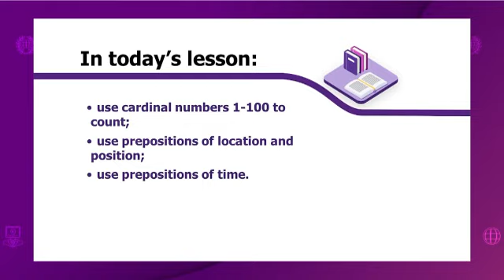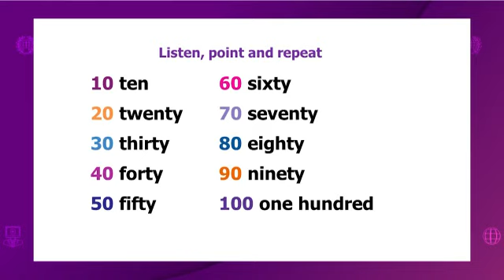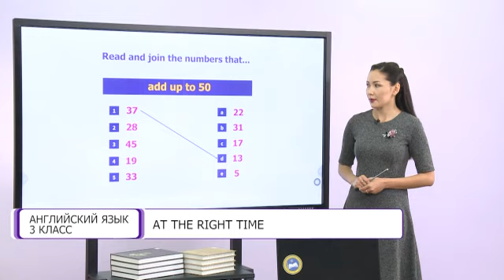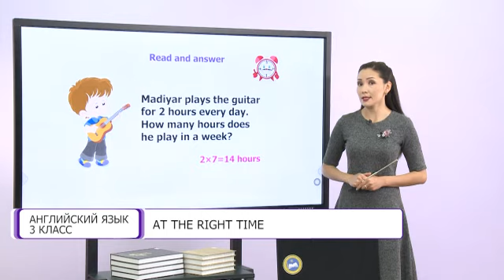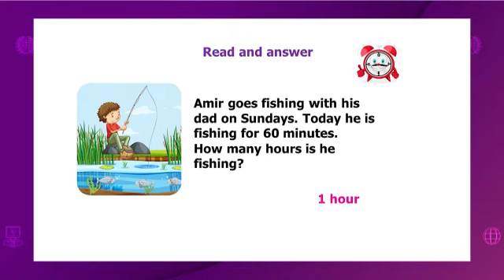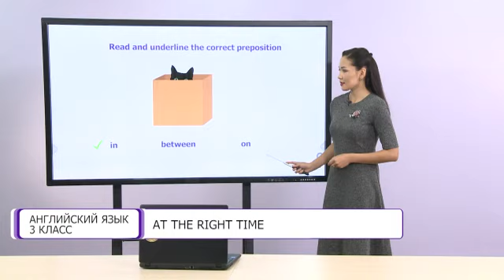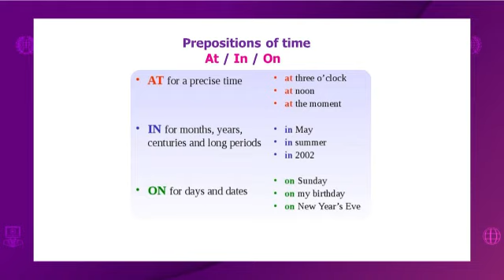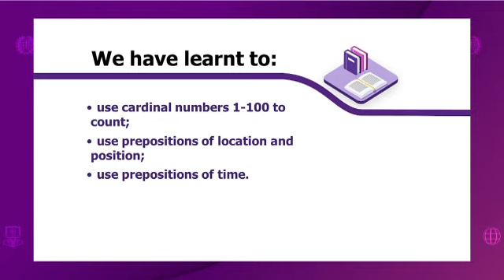Английский язык. 3 класс. At the right time /27.11.2020/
Тема урока: At the right time